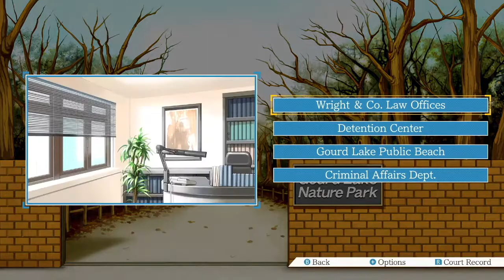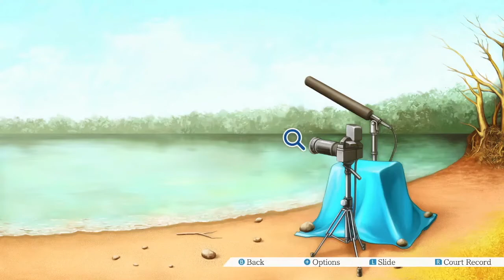[Discussion] Phoenix Wright: Ace Attorney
For the 20th anniversary of the series, I revisit the original Ace Attorney!